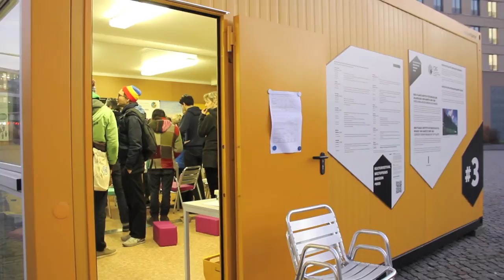Science Smoothie | Bananenmatschen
Extracting DNA from bananas with kitchenware? Doing experiments in English with international scientists? It's easier than you might think - just give it a try! You'll see: Science is fun! And we are 60% banana (in some way).

A project by the Max Planck Institute of Molecular Cell Biology during the Container Festival DRESDEN - OPEN TO THE WORLD in Dresden's city center February 12-23, 2015

Selbst DNA aus Bananen herausholen? Und das Ganze auch noch mit internationalen Wissenschaftlern auf Englisch? Ist einfacher, als ihr vielleicht denkt. Probiert es aus! Dabei kann man gleich lernen, wie ähnlich wir uns sind: wir alle sind sogar 60% Banane - genetisch gesehen.

Eine Veranstaltung des Max-Planck-Instituts für molekulare Zellbiologie und Genetik um Rahmen des Containerfestivals WELTOFFENES DRESDEN vom 12.-23. Februar 2015 in der Dresdner Innenstadt